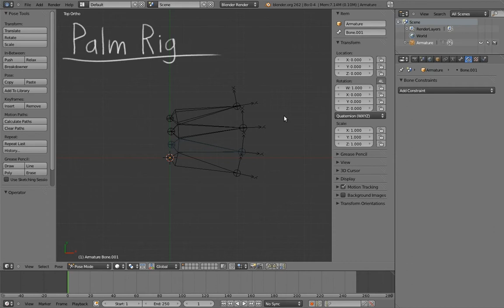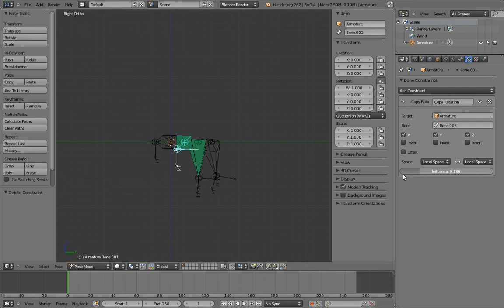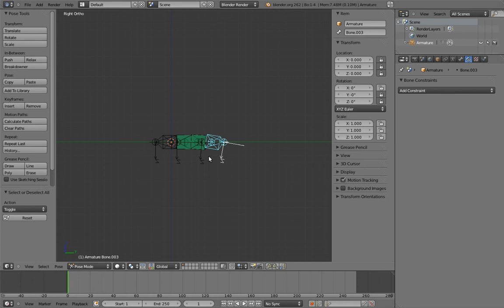Humane Rigging: chapter 05, video 04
Palm Rig